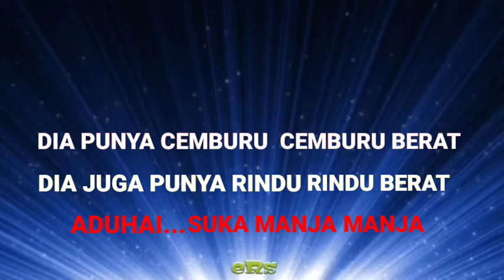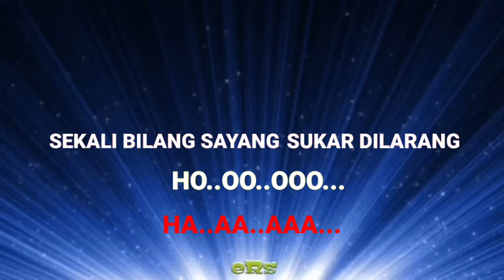Karaoke Dangdut Cinta Berpayung Bulan - Ayu Soraya (Karaoke Dangdut Tanpa Vocal)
Karaoke dangdut Cinta Berpayung Bulan - Ayu Soraya dengan kualitas audio jernih serta menggunakan Keyboard Yamaha Terbaru.

Lirik Lagu Cinta Berpayung Bulan- Ayu Soraya:

Indah memang indah cuap-cuap remaja
Cinta berpayungkan bulan
Asyik memang asyik cuek-cuek remaja
Rindu berpayungkan bulan

Angan melayang-layang ingin disayang-sayang
Bukan mercy atau dasi tapi kasih satu hati

Cinta berpayungkan bulan

Dia punya cemburu, cemburu berat
Dia juga punya rindu-rindu berat
Aduhai suka manja-manja

Tak jumpa sehari katanya sekarat
Dunia rasa-rasa mau kiamat
Aduhai bimbang hati bimbang

Sekali dia bilang sayang sukar dilarang

Hooooo haaaaaaaa

Cinta berpayungkan bulan
Rindu berpayungkan bulan